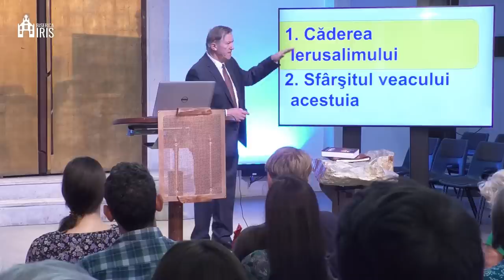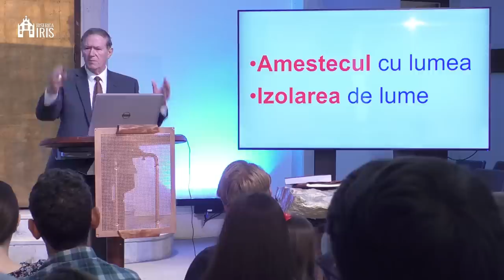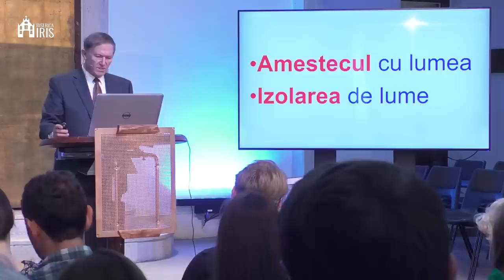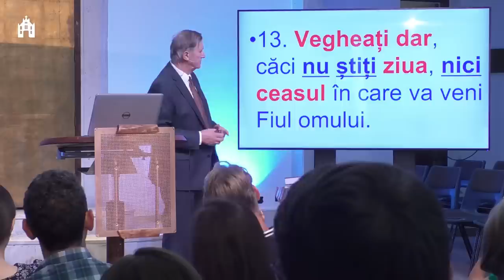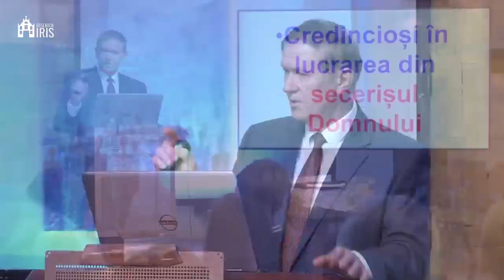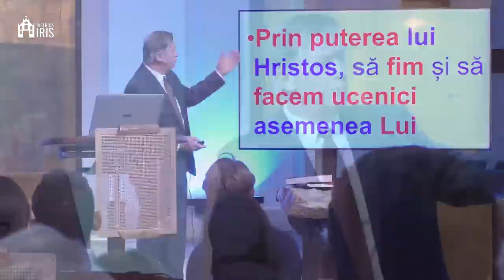Beniamin Fărăgău - În așteptarea lui Cristos | partea 1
Biserica Iris Cluj Napoca - mesaj de încurajare și zidire spirituală, rostit de pastorul Beniamin Fărăgău, în data de 27 august 2023. Predici pentru vremuri grele